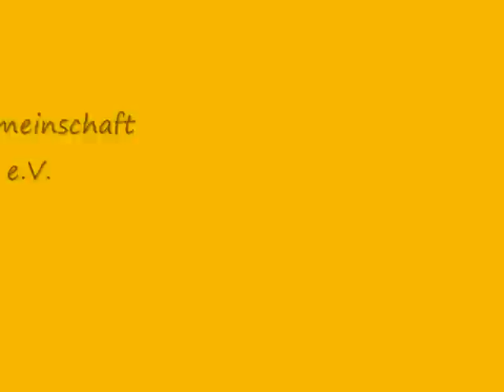Es lebe der Sport - Karaoke-Version - Rehasportverein Lünen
Kleines Video über Rehasport und Übungen innerhalb der Vereine.

Bilder nicht aus unserem Verein, sonder von Google bezogen.

Mehr unter